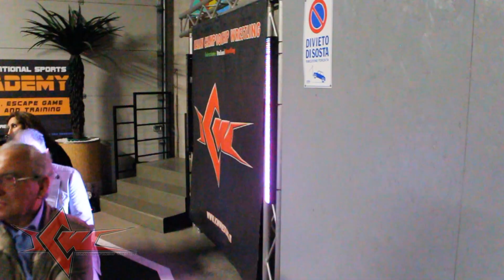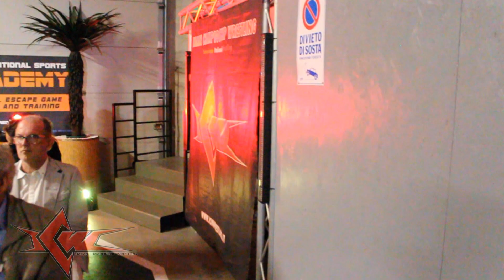La Ciurma (Doblone & Rick Barbabionda) vs The Purge (Connors and Black)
ICW Fight Forever #2
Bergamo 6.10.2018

Match valevole per il Titolo Italiano di Coppia:
La Ciurma (Doblone & Rick Barbabionda) (C) vs The Purge (Connors and Black)

Editing by Emanuele Utzeri